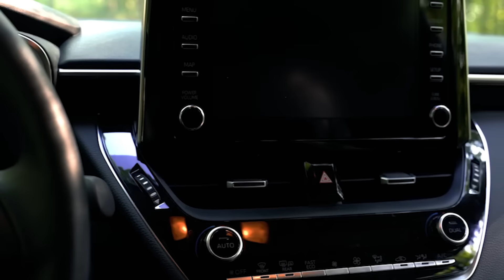Ce anvelope să NU cumperi NICIODATĂ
Ad carVertical Intră aici sau folosește codul "99vehicles" la checkout si primesti o reducere de 20% pe carVertical.

Recondiționare TURBO/DPF/INJECTOARE - TURBO DOCTOR IAȘI - 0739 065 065 - Menționează 99VEHICLES și primești pe loc o reducere de până la 50 lei.

00:00 - Intro
01:48 - Anvelope All Season
03:20 - Anvelopele Cele Mai Bune
07:18 - Cost Anvelope La Operațional
08:33 - Outro